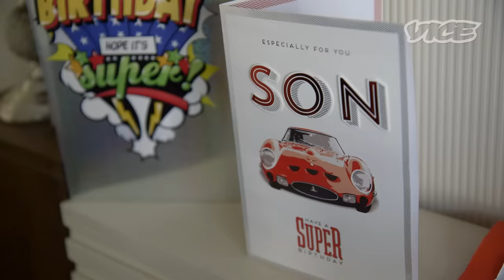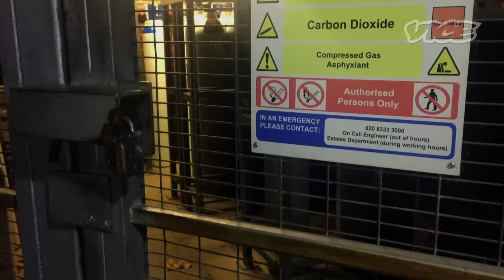The Most Memorable Interviews From High Society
From young pill pressers to a granny running her own grow house, we've curated the greatest and most memorable interviews from our series High Society.

The War on Drugs has been won by drugs. They’re everywhere. Many of them are new, and they’re all more potent.

Society is altering chemicals, and chemicals are altering society back, creating new drug scenes - some funny, some bizarre, some terrifying.

Drugs on TV usually mean criminals getting busted or addicts in recovery.  But this series is about the cultures and people that have grown around the substances.

High Society will show you how drugs are shaping our world.

Watch the full episodes here:

00:07

03:11

06:41

09:19

12:29